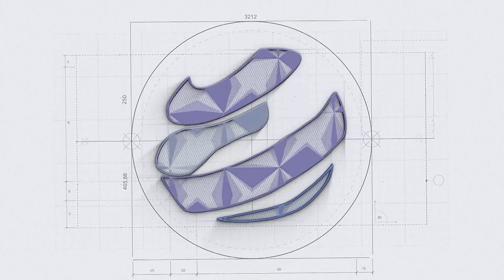Universidad Nacional de Ingeniería - Facultad de Ingeniería Civil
PROMOCIÓN FIC 2018  - II
“Mag. PUR Ing. REINALDO NEMESIO CANELO ALMEIDA”